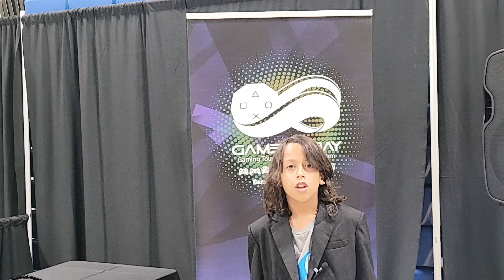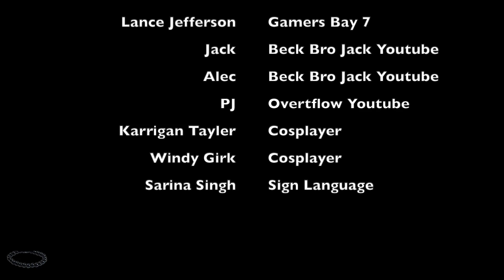Showcase | Gamers Bay 7 Part 2 | The Phoenix Zone & All Things Cayman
Join the Phoenix Zone as we showcase Gamers Bay 7 in the Cayman Islands!  In this part 2 of 2 series, we meet YouTuber Beck Bro Jack and the popular cosplayer Windy Girk, along with the organizers and attendees!  Gamers Bay 7, a Gamers Delight on the The Phoenix Zone and All Things Cayman!